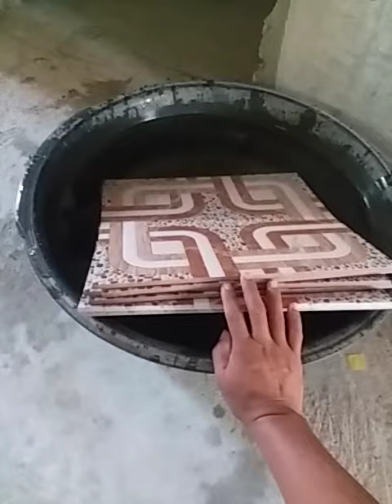Bago mag tiles ng Ceramic alamin ito?